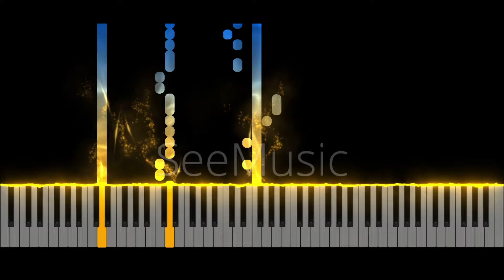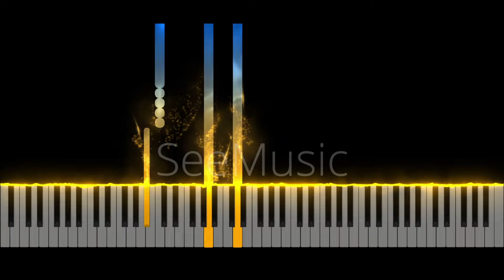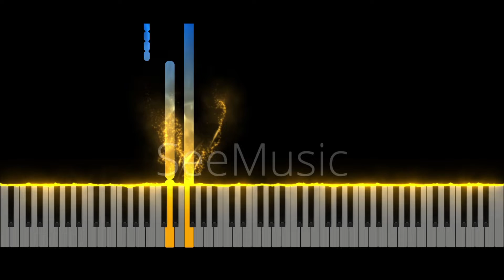Gang Plank Galleon - Donkey Kong Country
Song: Gang Plank Galleon
Composer:
Series:
Platform:
Release: